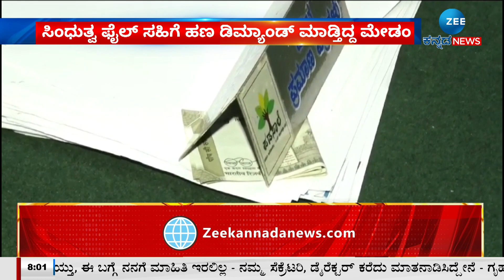Revenue Department Corruption | ಪ್ರತಿಯೊಂದು ಫೈಲ್ ಸಹಿಗೆ 2-3 ಸಾವಿರ ರೂಪಾಯಿ ಫಿಕ್ಸ್.!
ಸಿಂಧುತ್ವ ಫೈಲ್ ಸಹಿಗೆ ಹಣ ಡಿಮ್ಯಾಂಡ್‌ ಮಾಡ್ತಿದ್ದ ಮೇಡಂ''